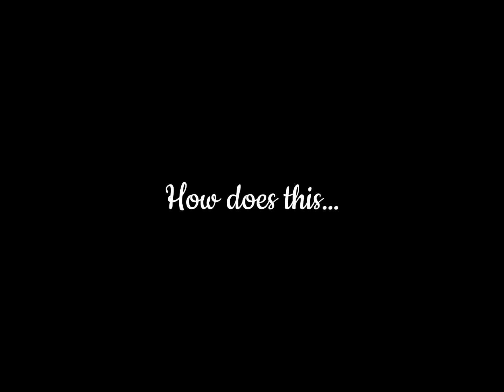How does this…